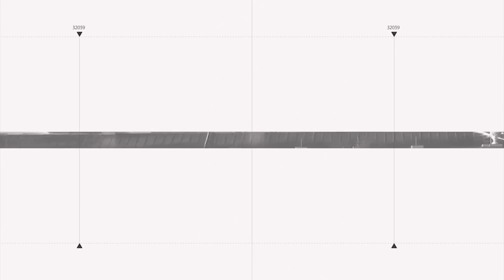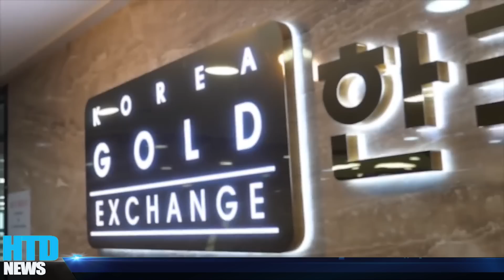TRỜI DIỆT PUTIN: Căn bệnh g.i.ế.t c.h.ế.t chế độ Liên Xô cũ lặp lại, Nhiều binh sĩ Nga nguy kịch